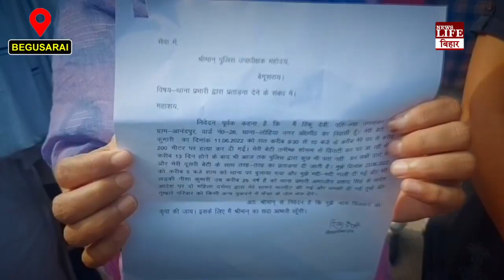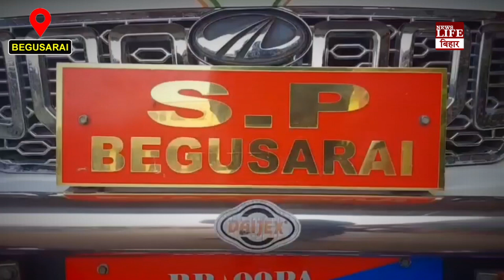Begusarai : Tanishq सेल्सगर्ल हत्याकांड का सनसनीखेज खुलासा, कत्ल के आरोप में अपनी ही बहन गिरफ्तार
Begusarai : चर्चित Tanishq सेल्सगर्ल हत्याकांड का सनसनीखेज खुलासा, कत्ल के आरोप में अपनी ही बहन गिरफ्तार